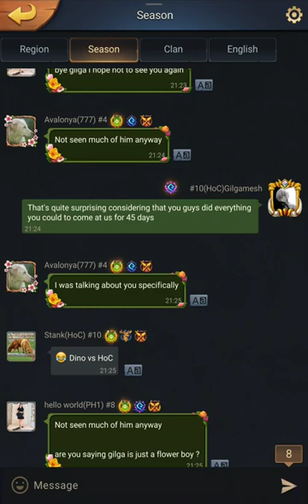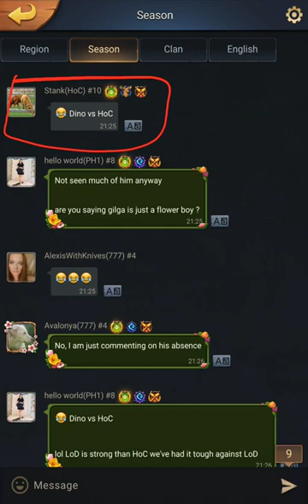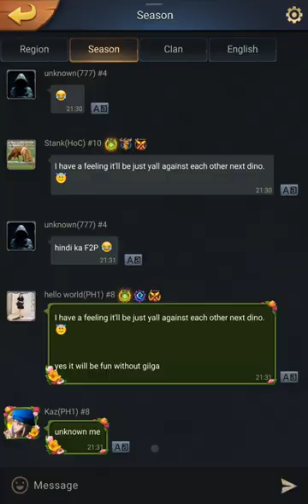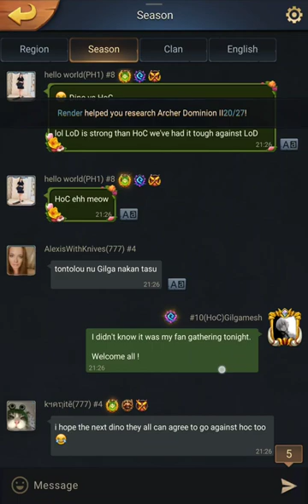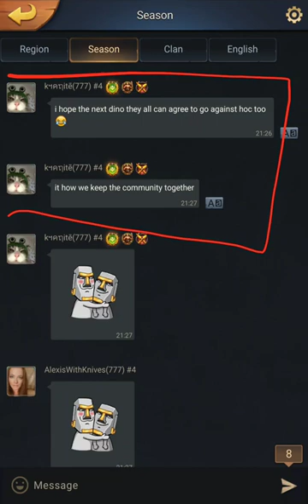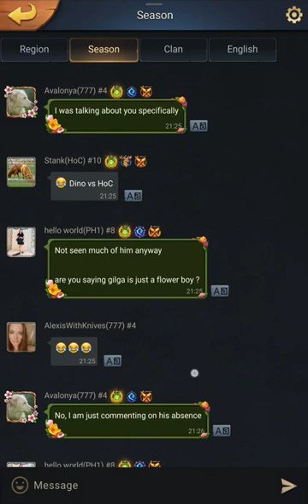Dino Island Debrief, my POV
I often sound a bit severe with 777 results but you should understand that I absolutely don't undermine their win.

It has a bad taste because I'm very competitive and I would have liked the island to be much more chaotic / more fights overall and less one sided. But to me the people "in the wrong" if I mus say are not them.

They did what they had to do to win and thumbs up to them. It worked majestically well. I'm more disappointed by the others clans who played right in the palm of their hand and "let them" get away with such an easy win. Too happy to backseat and get what they got.

People only ask "who won"
90% of them have no understanding of what led them there and what could have gone another way. That's also for that reason that most people are bad at tactics.

So here's my 2 cents POV, enjoy (or don't).
Congratulations to all Islanders from first batch, going through it while debugging the whole feature wasn't an easy task !